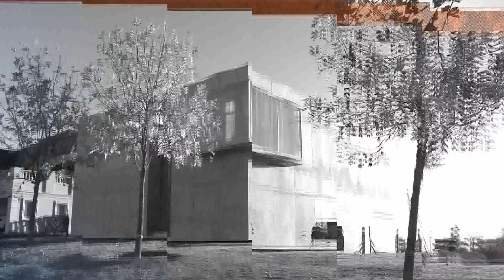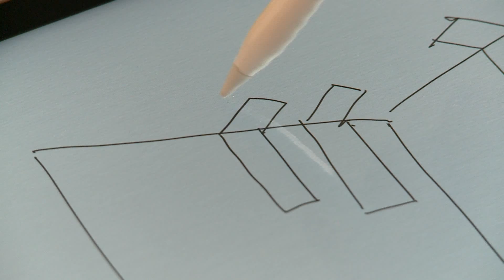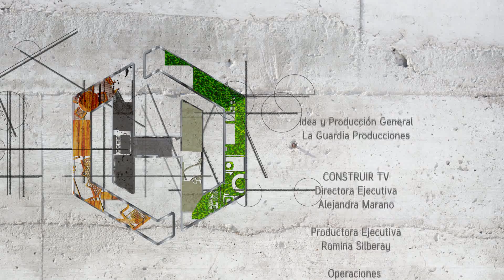Diseño para habitar | Eps 05 Casa Picazo | Construir TV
Cristian es un arquitecto al cual le encargaron su mayor desafío: construir una casa de ensueño a orillas del delta, completamente de hormigón y en forma de cubo. Esta casa cuenta no solo con un gran diseño arquitectónico, sino también con el arte, la poesía y la naturaleza, que identifica a sus dueños y que Cristian logró plasmar.

De la idea a la realidad. ¿Cómo se diseñan los espacios que habitamos? El arte de construir comienza como un sueño que llevado a la realidad, genera ambientes que forman parte de nuestra vida. Mirá un nuevo episodio de DISEÑO PARA HABITAR, ahora en nuestro canal de Youtube!